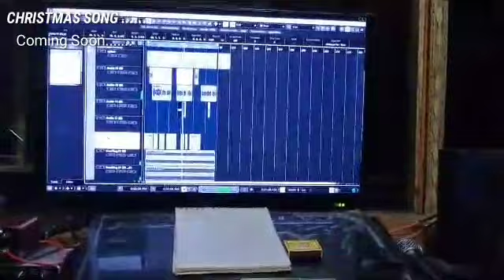NEW CHRISTMAS SADRI SONG-2023..... coming soon.......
Christmas Sadri song Coming Soon-2023